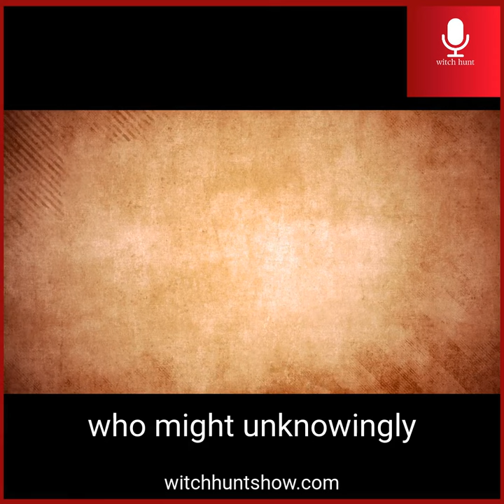The untouchables had to identify themselves by wearing a black thread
"The untouchables had to identify themselves by wearing a black thread, either on their wrist or around their neck as a prevention so that Hindus do not get themselves polluted by touching them by mistake. So they had to also carry strung from their waist a broom to sweep away behind themselves the dust they trod on, lest a Hindu walking on the same dust should be polluted. So they were also required to carry an earthen pot hung around their neck wherever they went for holding their spit, lest the spit falling on the earth should pollute a Hindu who might unknowingly happen to tread on it. Such a system continued to exist despite the change in the regime, and you can see how barbaric this is."
Listen in 1 hour